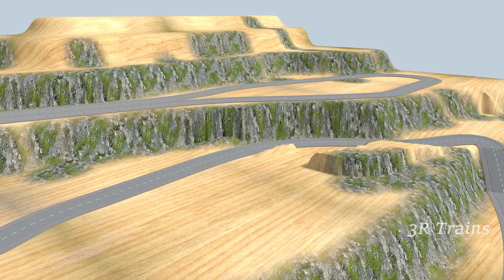Big & Small Trains and Friends vs Crossing Roads instead of Railroads || 3R trains eps49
ನಾಟಿ ಟ್ರಕ್‌ಗೆ ರೈಲು ಡಿಕ್ಕಿ train lego crash truck

-Video production software :
  3D Trains Studio v.7 and Wondershare Filmora
- Copyright by 3R  Production 👉 Do not Reup